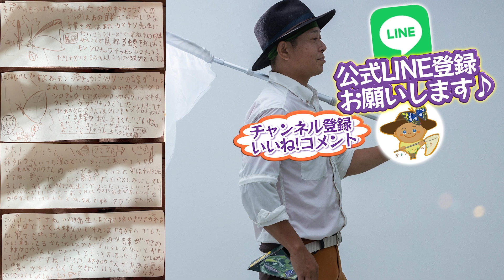4ヶ月も死なないちょうちょ？！あの◯◯◯チョウは無事なのか？！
本日のちょうちょのお話し

🦋モンベルでのイベントはコチラ↓
2024！4月から開始！！
チョウの採集と標本づくり五條店

チョウの観察を楽しむ 大和三山 天香久山

🦋小学校、幼稚園、保育園など、
大好評！楽しく学びになるちょうちょの出前授業！！
四季を問わず承っております。
オオムラサキ飼育方法や世界初発見のお話、ちょうちょの講演のご依頼など、お仕事のお問い合せは下記のアドレスへご連絡お願いします。
所属
🌙ツキハナプロモーション🌸

株式会社ツキハナ
京都市中京区七観音町623 第11長谷ビル2階

随時、最新情報やイベント情報などをお知らせ致します💌

①蝶たろうってどんな人？
④タグ

③プロフィール☆ちょうちょ関係の所属☆

実績
※オオムラサキ幼虫の行動を世界初発見！！
大学と共同研究を行い、論文掲載！！
タイトル: オオムラサキ(鱗翅目: タテハチョウ科: コムラサキ亜科)およびその3つの近縁種の幼虫は、アリやアシナガバチを撃退するために口臭を使用する
雑誌名: Chemoecology (化学生態学分野): Doi: 10.1007/s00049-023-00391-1
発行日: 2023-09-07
論文はこちら↓

*2024年2月3日 MBS 毎日放送 痛快！明石家電視台
明石家さんまさんの番組に、VTR出演させて頂きました

*2024年1月18日 映画監督〝西端美歩さん〟とのコラボ
フランスのパリにて公開！！
蝶をテーマにした作品の、蝶を監修させて頂きました。

*2023年6月28日 ABC朝日テレビ〝newsおかえり〟教えて！天才さん！？
吉本興業 天才ピアニストさんと共演

*2023年6月20日 奈良新聞
【動画あり】優雅に舞う青紫　飼育家・林さんのオオムラサキ羽化

*2023年6月20日 読売新聞
青紫　優雅に舞う　明日香

*2023年6月11日 読売新聞
羽に雌雄の特徴を併せ持ったオオムラサキ　奈良・明日香村で羽化

*2023年4月28日（金）
KBS 京都ラジオBS京都ラジオ〝竹内弘一のこういっちゃナンですが〟
落語家の桂南光さん、アナウンサーの竹内弘一さんと共演させて頂きました

*2023 年 3 月 18 日(土)〜6 月 25 日(日)開催
ひらかたパークにて開催【めっちゃ！昆虫展】
 オオムラサキの展示を監修 させて頂きました。

*2022年10月13日 大阪府堺市立鳳小学校
一年生約 100 名
出前授業 ドングリや草花を使った工作のイベント

*2022年10月4日 国営飛鳥歴史公園
飛鳥里山クラブ生 オオムラサキ飼育と生態について講演

*2022年5月22日、10月2日 しぜん基金主催
、平城宮跡いきものレンジャー 蝶の調査を参加者のご家族と共に実施

*2022年9月号 【子ども環境情報紙エコチル】
 〝エコな人〟として、特集が掲載

*2022年9月18日 神戸市にて開催、こどもの夢を応援する一日
【第一回！こども万博】 ちょうちょブース出展

*2022年9月16日 奈良県吉野郡大淀町【延明保育園】
オオムラサキのムーくん絵本読み聞かせ 6月7日 出張オオムラサキ持参、お話会

*2022年6月29日 大阪市立神路小学校
出張オオムラサキ持参、出前授業

*2022年6月27日 作家、魂のコーチ:新井ヨシカズさんのイベント
第一回【魂あらい感謝祭】
京都 KBS ホールにて開催 アライズゴッドタレント大会に出場! 5分間！

*2022 年 6 月 24 日 18:30〜19:00 NHK ならナビ出演

*2022年6月24日 奈良県耳成西小学校

*2022 年6月 15 日 徳島県浦庄小学校
全校生徒 126 名、地元ケーブルテレビの取材あり

*2022 年 1 月 9 日【環境広場さっぽろ 2021 バーチャルツアー】
 《ライブ配信ステージ・オンラインセミナー・体験教室など》

*2021 年 12 月 18 日【こどハピ】オンライン子ども大学

*2021年9月18日 シニア自然大学校
オンライン講演会 ZOOM 約 2 時間 【オオムラサキ累代飼育とムラサキツバメの冬の摩訶不思議な行動】

*2021 年 9 月 10 日 16:50〜19:00 読売テレビ【かんさい情報ネット ten.】に出演させて頂きました。 ナニ?!バーサリー探偵団

*2021 年 7 月 13 日 9:50〜11:15 関西テレビ【よーいドン!】に出演させて頂きました。 【となりの人間国宝さん】認定

*2021年6月11日 奈良新聞
オオムラサキ次々羽化

*2021年5月26日 読売新聞(奈良版)
麗しの国蝶 鮮やかに羽化

*2020 年 7 月 18 日 奈良県 橿原市昆虫館にて、講演をさせて頂きました。
『むしムシ ぜみな~る「ちょうちょすごいぜ!~チョウから学ぼう~」』

*2020 年 6 月から、アウトドアメーカー『mont-bell モンベル』にて、チョウのイベン ト講師開始

*2018 年 9 月 8 日 『奈良公園の環境を考えるシンポジウム』
モンベル会長の辰野 勇さん、作家の椎名 誠さん、作家の夢枕 獏さんなどの皆さんと共にパネリストとし て参加させて頂きました

*2018年6月16日 シニア自然大学校
奈良県 天香久山のチョウ観察とオオムラサキハウス見学会

*2018 年 月刊むし(2018 年 5 月号)
『奈良県橿原市橿原神宮でのムネアカオオクロテントウ越冬記録』短報掲載

2018 年 月刊むし(2018 年 2 月号)
『奈良県若草山麓でのイシガケチョウの越冬記録』報文掲載

*2017年6月22日 奈良テレビ ゆうドキ

*2017年6月20日 毎日新聞
オオムラサキが羽化 紫の羽、鮮やかに 奈良

*2017年6月16日 朝日新聞

*2017年6月14日 シニア自然大学校
チョウの基本、オオムラサキ飼育、ムラサキバメの生態について講演

*2016 年 12 月 05 日 朝日新聞(奈良版) 奈良)
国蝶オオムラサキの飼育 師の遺志継ぎ担う

*2016 年 6 月 20 日 毎日新聞(近畿版)
羽ばたけ師弟の夢 “神業”繁殖 奈良

4月臨時増刊号 2015 特集 日本の世界遺産の昆虫と自然 『奈良県橿原市におけるムラサキツバメの発生状況』 報分が掲載されました